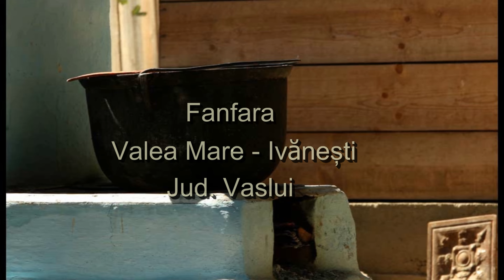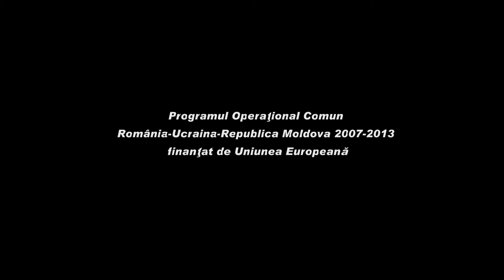Fanfara de la Valea Mare, Ivanesti